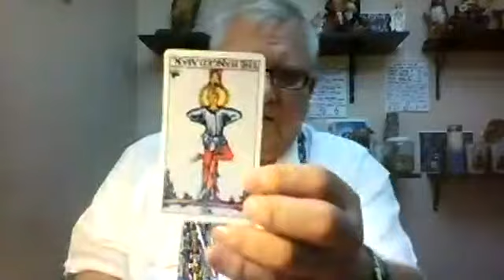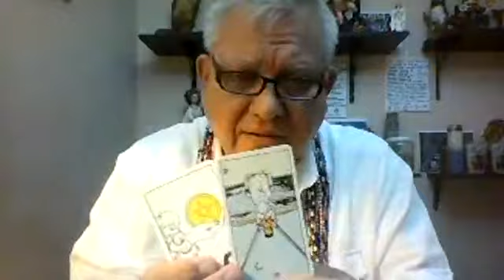horoscopo 9 de septiembre 2019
horoscopo 9 de septiembre 2019..DON ALEX ARRINGTON EN USA EN TUCSON ARIZONA...,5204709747 CON WHATS APP PARA MEXICO TAMBIEN CON WHATS APP ..AMARRES ENCULAMIENTOS LECTURA DE TAROT YORUBA SANACIONES PROTECCIONES Y CITAS MEXICO 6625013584 CO WHATS APP..y al 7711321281